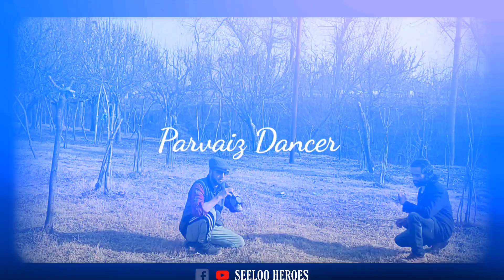5 February 2022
nagin dance yamraj and parvaiz